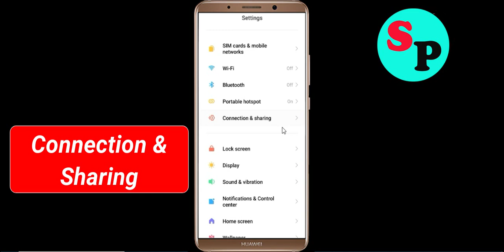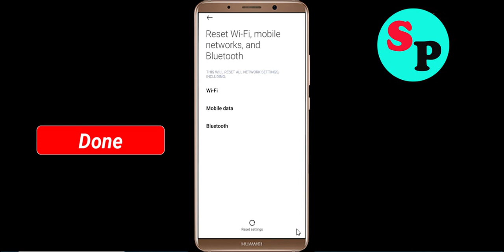Fix Ubuy App Network & No Internet Connection Error Problem Solve in Android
Fix Ubuy App Network & No Internet Connection Problem Solve in Android

Hello Friends, Todays in this video section, i will show you How To Fix Ubuy App Network Connection Error Android & Ios - Ubuy App Ubuynet Connection. If you are facing same problem in your android phone then it will help you to get rid of this problem. Just follow tutorial to solve this issue. Just follow the basic steps to solve this issue. If you are facing same issue in your android mobile then follow the simple steps to fix this issue.

1).Restart your phone.
2).Disconnect and reconnect Wi-Fi or change to another Wi-Fi.
3).Check for Data Packet Loss
4).Force close Ubuy and clear cache.
5).Update Ubuy and Operating System.
6).Reinstall Ubuy

How to fix Ubuy App Network Connection Error Android Fix issue
Easy fix Ubuy App Network Connection Error Android
Network and Ubuy Internet connection problem in Ubuy App
Fix No Ubuynet Connection Problem solved issue fixed..
How To Solve Ubuy App Network & Ubuynet Connection Error in Android & Ios
Fix Network connection solution in Ubuy App In Android Fixed
Ubuy Not working and not open issue
Fix Ubuy App Network Connection Error Android

How To Fix Ubuy network issue in Android Mobile Phone...